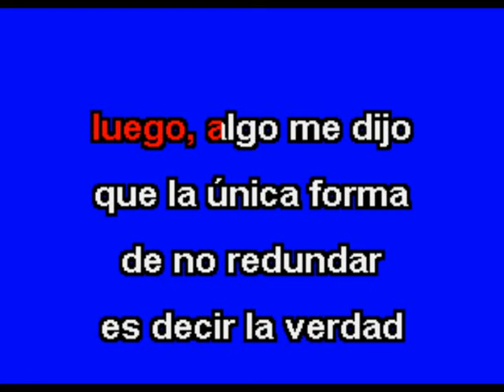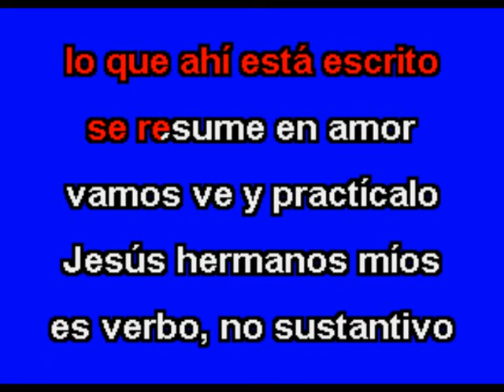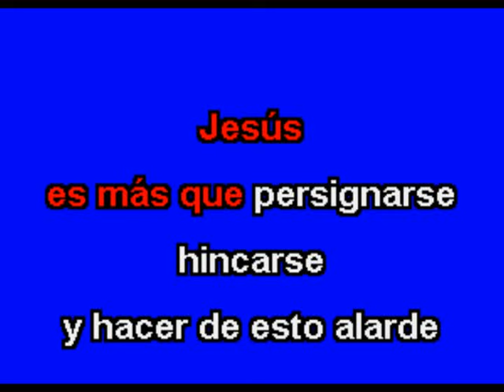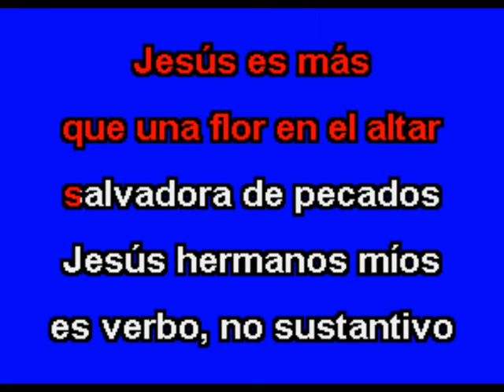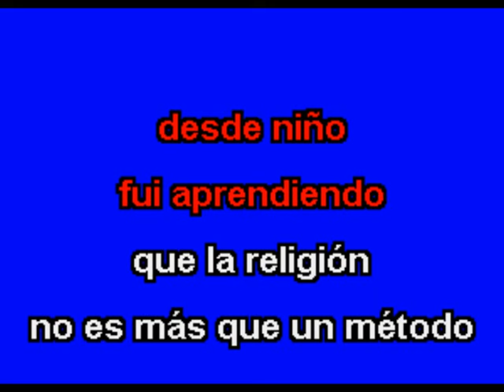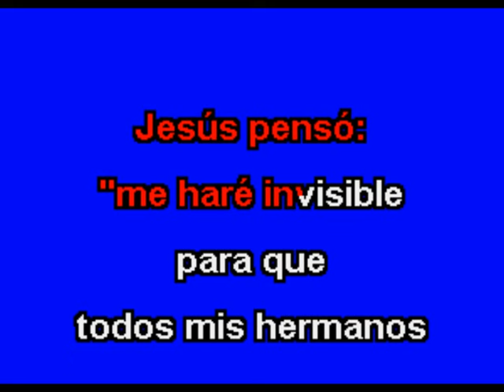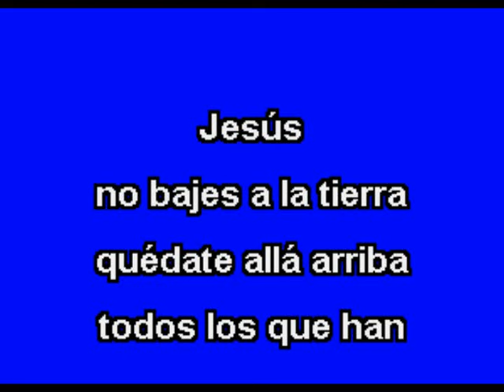Jesús Verbo, No Sustantivo - Multikaraoke - Fue Éxito de Arjona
Exito de Arjona (solo como referencia)

Canción: Jesús Verbo, No Sustantivo
Éxito De: Ricardo Arjona
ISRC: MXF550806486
Clave Del Disco: OKE-0057
Copyright: Multimusic S. A. de C. V.